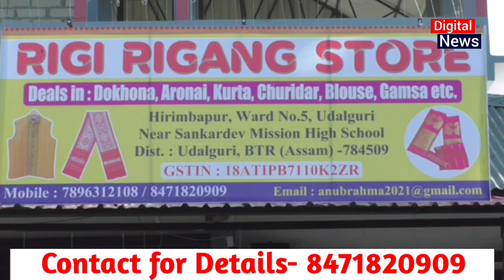कंग्रेसनि एम पि गौरब गगैया दिल्लियाव थांखु जानोसो थांङो: राजु देवरि ।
11 नं सनितपुर लक सभानि गोदानै बिजाथि मोननाय BPF नि राजु देवरि बिथांङा दिनै खेलमातियाव गोदान मावखुलि बानायनो नायगिदिंनो फैदों।
बिथांङा बुंदोंदि दि कंग्रेसनि एम पि गौरब गगैया दिल्लियाव थांखु जानोसो थांङो।
बिथांङा 2 लाक भत लाना देरहानो हागोनखौ फोरमायदों ।